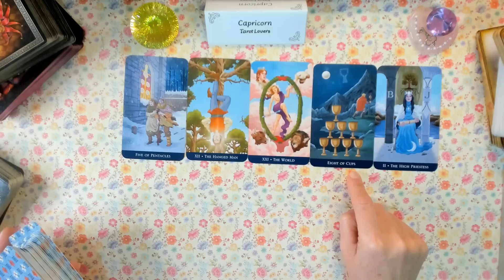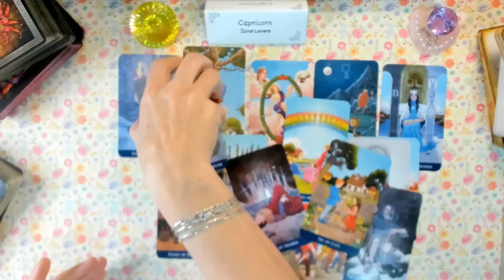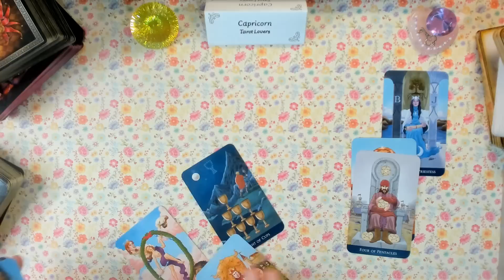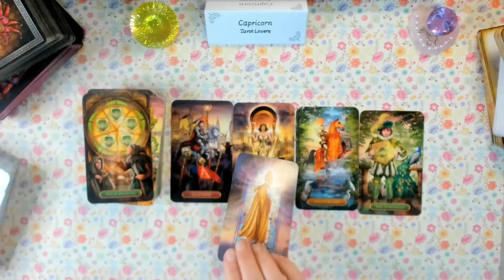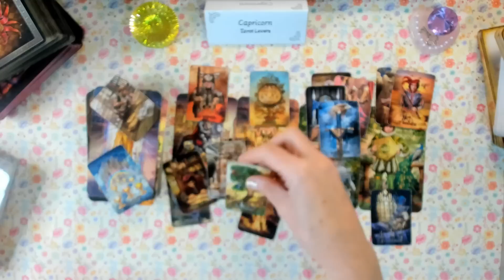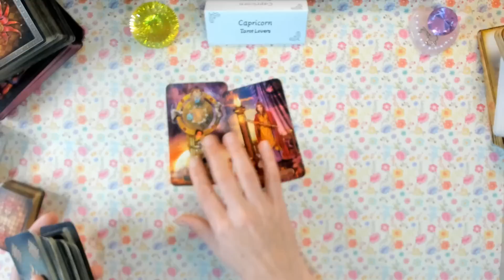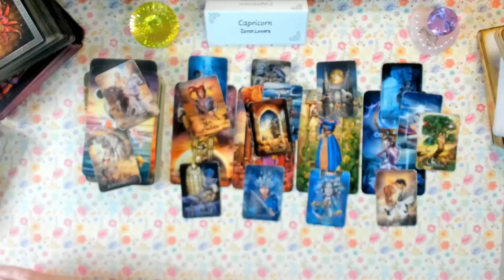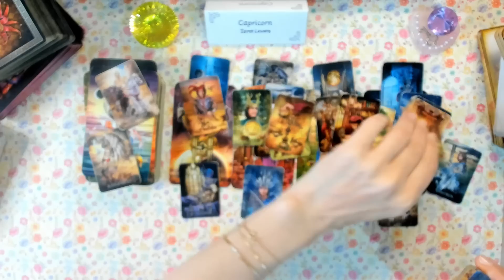CAPRICORN♑DORINTA IMPLINITA!💫EXCITANT!UN PAS IMPORTANT💞tarot